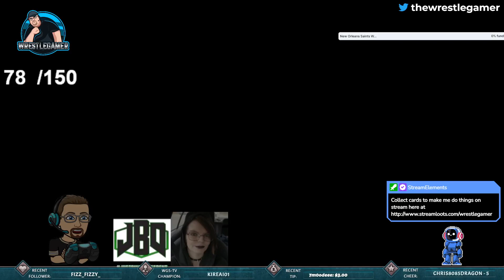Dead By DayIight: I Shouldn't Sing - Twitch Gameplay #4